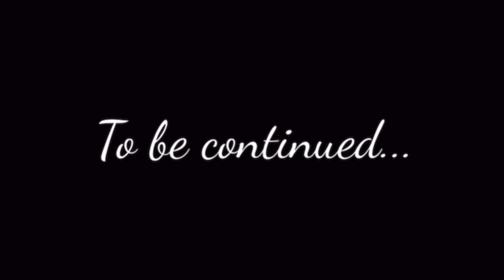Pastor Ambrose 10th Anniversary (Part 2)